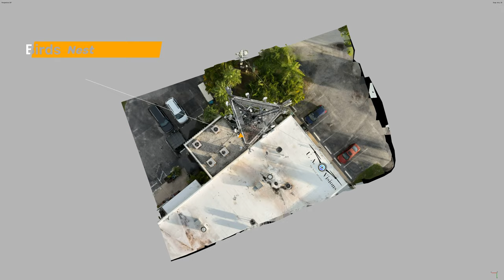3D Drone Mastery: Next-Gen Cell Tower Inspections!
This is quick clip of a cellular communications tower animation.  We used the new DJI Mavic 3 to manually capture all the photos for this reconstruction. To process all the images, we used Agisoft Metashape Pro.  One of the main goals of using a drone reduce risk without losing insight. Communication companies are beginning to see the this benefit more and more. Why wouldn’t a company not want to get a full and detailed view of all aspects and angles without leaving the office.  Inspections of critical assets while saving valuable time and increasing safety without the need of extra equipment and manpower is a benefit worth looking into.

- UA-Visions Team

Equipment:
- Sony A7R IV
- DJI Mavic 3
- DJI Mavic Air 2
- Final Cut Pro X
- Apple iPhone 13 Pro
- Adobe Photoshop
- Adobe Lightroom
Title: Cloud
Artist: Sam Marshall